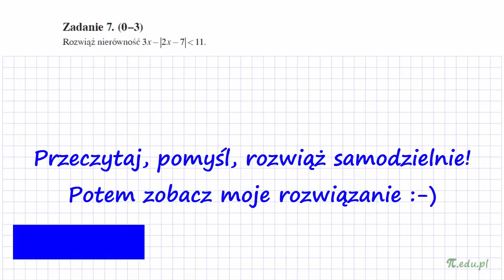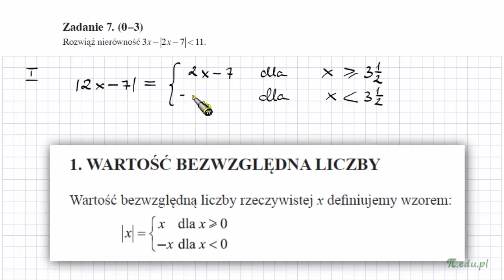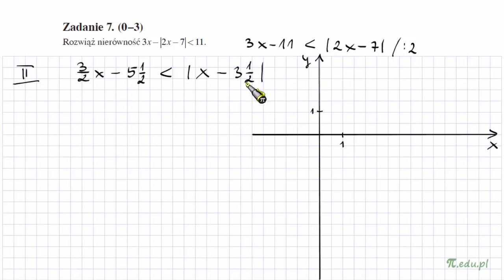Zadanie 7. Matura z OPERONEM 2019. PR. [Nierówność z modułem]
Rozwiąż nierówność 3x-|2x-7| jest mniejsze od 11.

Dwa rozwiązania: z definicji wartości bezwzględnej i rozwiązanie graficzne.